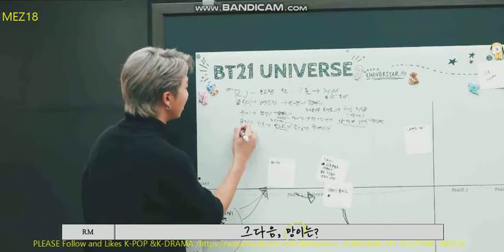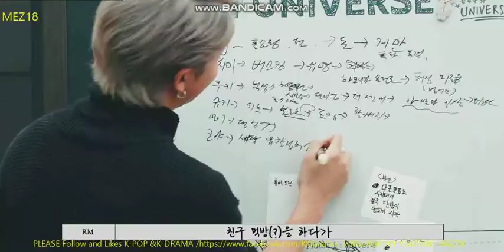Watch: BTS’s Jungkook Fact-Bombed RM, And His Reaction Was Priceless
BTS’s Jungkook Fact-Bombed RM, And His Reaction Was Priceless
Jungkook’s knowledge of biology derailed RM’s train of thought.